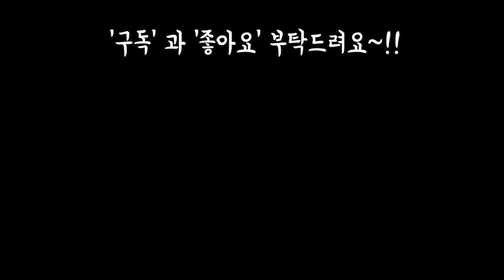레드베리 홍옥 을녀심 비교설명 비취후리데 화재 Succulents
안녕하세요
프리티님들 오늘은 특히
웃자람이 심한다육이들과
공중뿌리가 잘나는 아이들
선정해서 관리하는법을
알아봤어요
오늘도 웃음이 넘쳐니는날
되세요!!